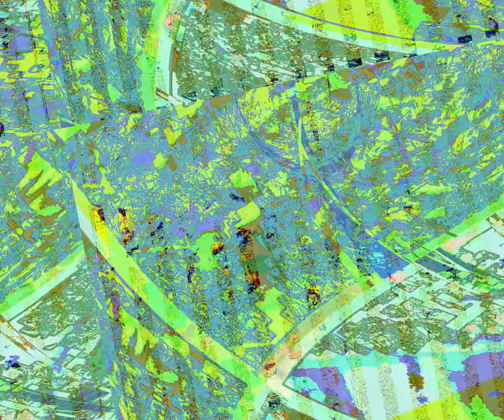[EPILEPSY WARNING] Movie 23 10 29 22h17m38s